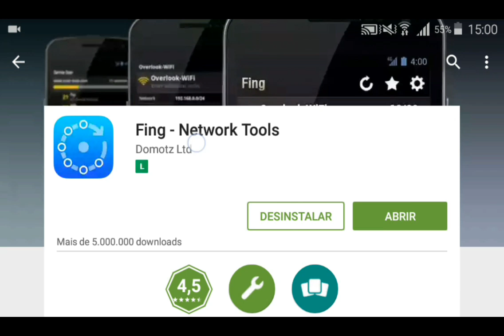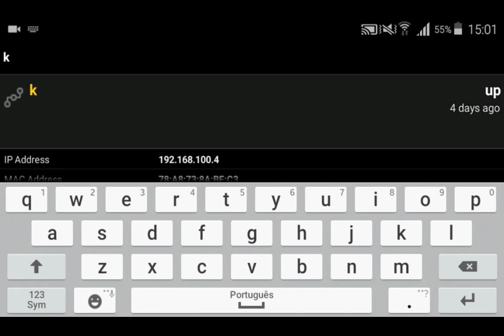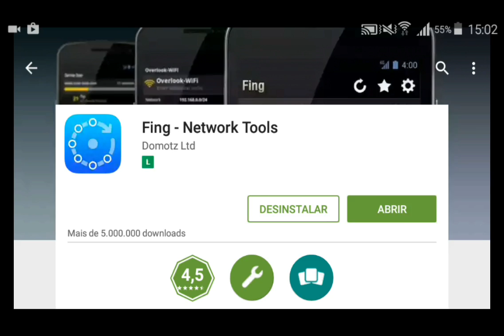DESCUBRA QUEM ESTAR USANDO SEU Wi-Fi COM SEU CELULAR DICA app Como saber quem está Usando seu Wi-Fi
Download play store GRÁTIS  Aplicativo indicado

A Fing ajudou milhares de usuários em todo o mundo a identificar se:
• Alguém está usando o meu WiFi?
• Alguém está roubando o meu WiFi e a minha banda larga?
• Fui hackeado? Minha rede é segura?
• Porque o Netflix começou a armazenar em buffer?
• O meu provedor de internet me fornece a velocidade pela qual eu pago?

O Fing é o scanner de rede nº 1: com nossa tecnologia patenteada, usada também por fabricantes de roteadores e empresas de antivírus em todo o mundo, descobre todos os dispositivos conectados ao seu Wi-Fi e os identifica.

Com as ferramentas e utilitários gratuitos do aplicativo Fing você pode:
• Ampliar a varredura das redes com o scanner de rede Wi-Fi do Fing e descobrir todos os dispositivos conectados a qualquer rede
• Executar testes de velocidade de internet, testes de velocidade de Wi-Fi, velocidade de download e análise de velocidade de upload e latência
• Obter o reconhecimento de dispositivo mais preciso de endereços de IP, endereços MAC, nomes de dispositivo, modelos, fornecedores e fabricantes
• Fazer uma análise avançada de nomes, propriedades e tipos de dispositivos NetBIOS, UPnP, SNMP e Bonjour
• Detectar intrusos no Wi-Fi, mostrando seus novos dispositivos desconhecidos a cada varredura
• Incluir varredura de porta, ping de dispositivo, traceroute, pesquisar DNS e Wake-on-LAN
• Inscrever-se para receber alertas de segurança de rede e dispositivos em seu telefone e e-mail

Adicione o Fingbox para desbloquear recursos avançados de proteção de rede e de solução de problemas de casa inteligente para:
• Sempre saber quem está em casa enquanto você estiver fora
• Ver todos os dispositivos que passam perto da sua casa
• Bloquear intrusos e dispositivos desconhecidos automaticamente antes que eles entrem na sua rede
• Definir recursos de controle dos pais para agendar o horário da tela e pausar o acesso à internet
• Analisar o uso de largura de banda por dispositivo, para descobrir quem está usando
• Encontrar pontos de acesso Wi-Fi
• Automatizar os testes de velocidade da rede e obter relatórios para avaliar o desempenho do ISP
• Proteger sua rede doméstica com detecção de porta aberta e análise de vulnerabilidade de rede

Stagram: apkegames